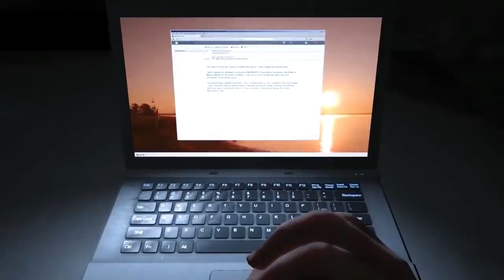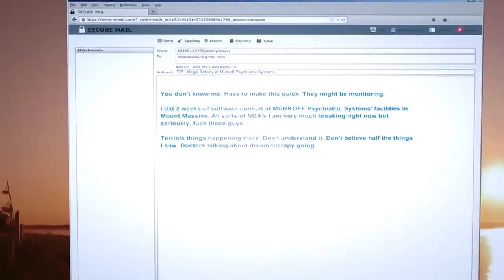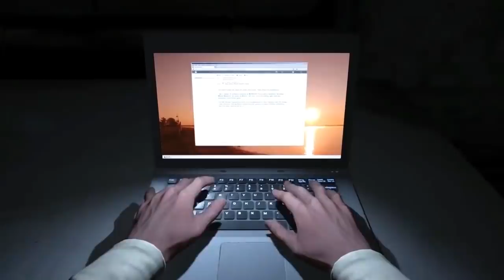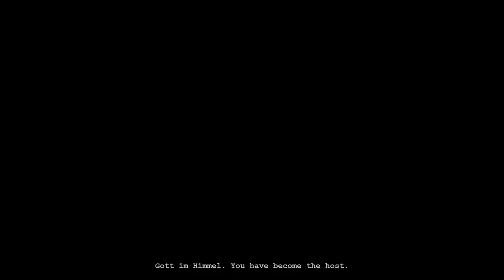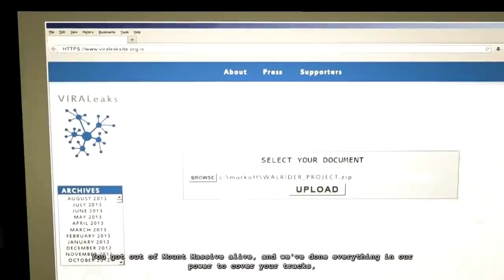EXPLICANDO TUDO QUE ACONTECEU DE FATO NO FINAL DE OUTLAST!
◆ Gamertag: EnmynestCharles
◆ PSN ID: EnmyCharles